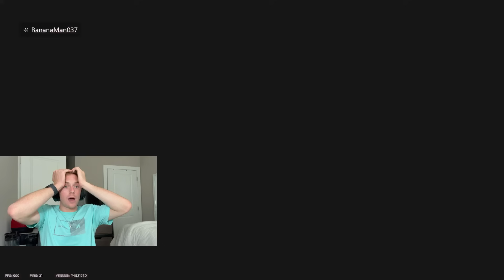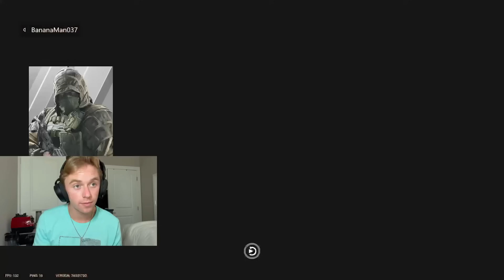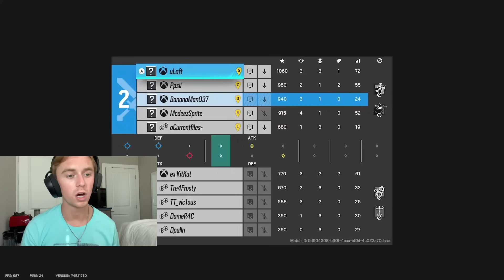ONLY 100 ELO AWAY... | Solo Q To Champ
Only 100 elo away...

Tom Clancy's Rainbow Six Siege is an online tactical shooter video game developed by Ubisoft Montreal and published by Ubisoft. It was released worldwide for Microsoft Windows, PlayStation 4, and Xbox One on December 1, 2015. It is also set to be released for PlayStation 5 and Xbox Series X.